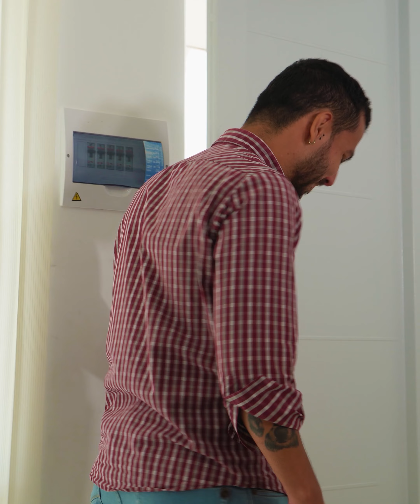Asi es como el descubre su infidelidad y esto es lo que paso